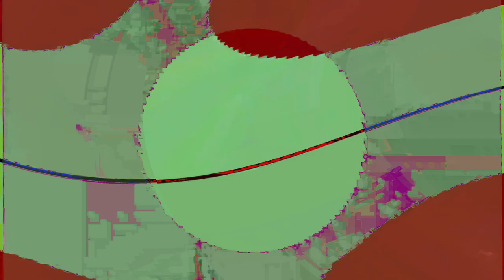Movie 24 07 07 02h35m28s